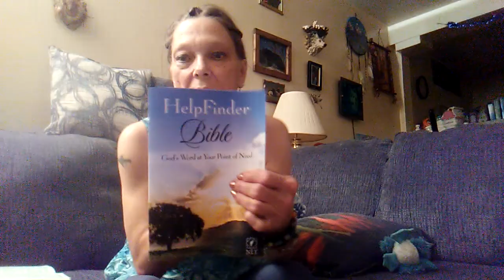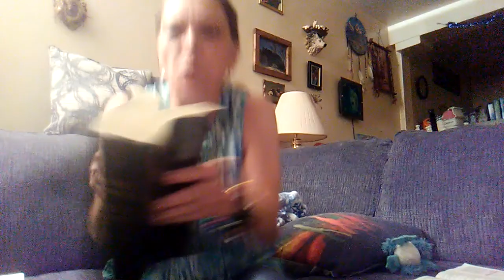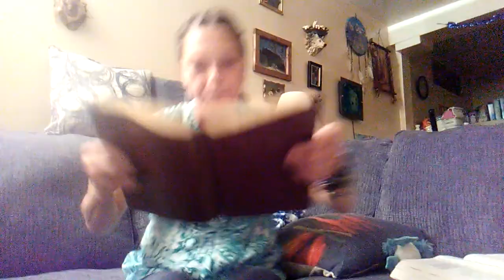Comparing Prov. 4:18 in REAL bibles to the NWT.